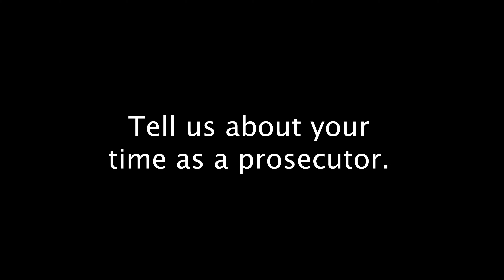Meet Partner Lisa Herrick | Board Certified Juvenile Law Expert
Lisa Herrick is a Partner at Varghese Summersett, where she specializes in juvenile law and complex criminal cases involving minors and young adults. Lisa is board-certified in Juvenile Law – a designation held by only 65 attorneys in the state of Texas and just three in Tarrant County. In this video, she talks about her background, why she wanted to become a lawyer, and her passion for helping children.

Chapters:
00:00 Meet Partner Lisa Herrick
00:11 Tell Us About Your Background.
01:22 Tell Us About Your Time as a Prosecutor
01:46 How Did You Develop Your Passion for the Law?
02:21 Why Did You Choose Juvenile Law?
03:49 How Did You Meet Anna and Benson?
04:15 What Do You See for the Future of the Firm?
04:36 versustexas.com